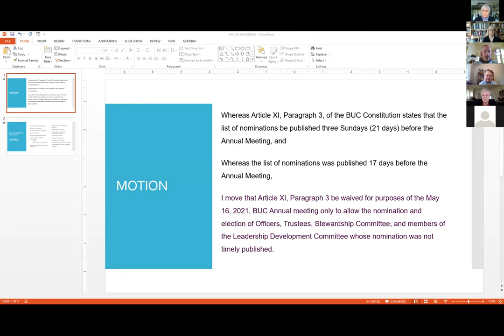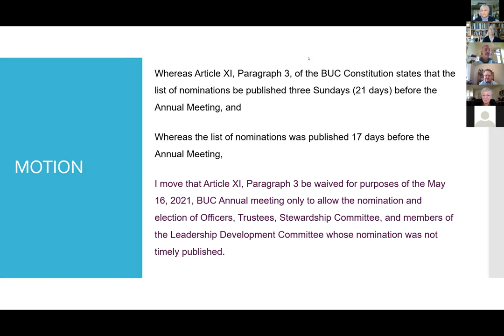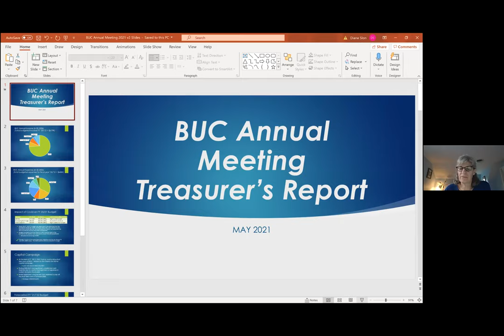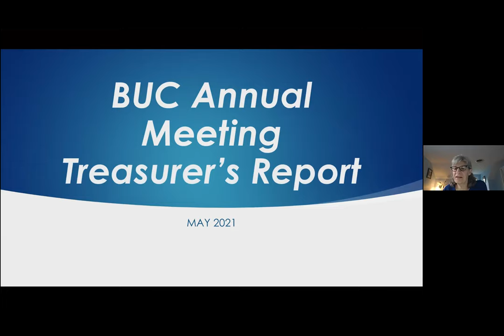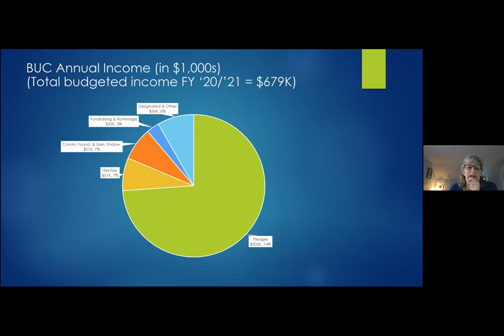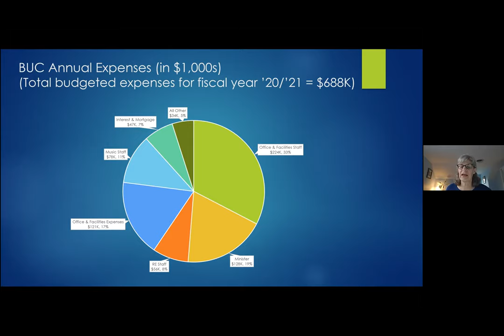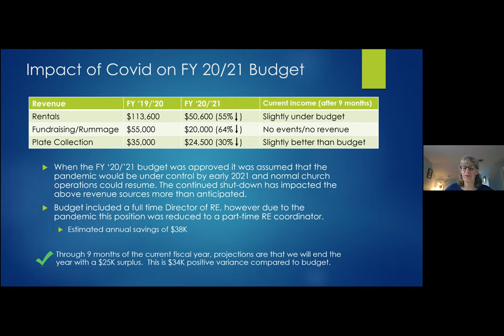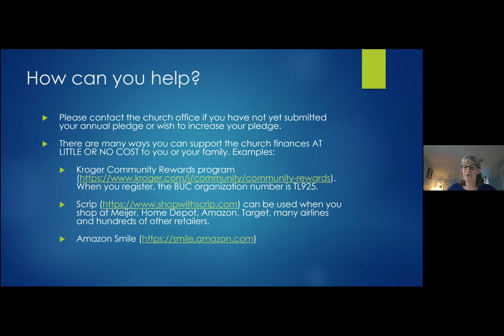BUC Annual Meeting 2020-21 | May 16, 2021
Recording of BUC's 2020-21 Annual Meeting on May 16, 2021